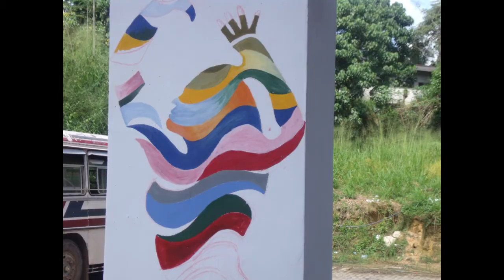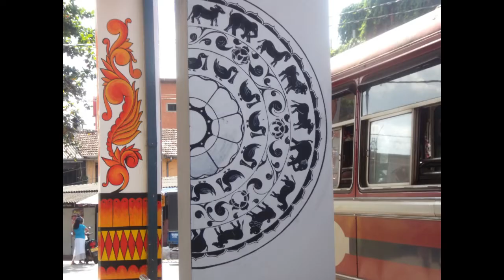wall art in Alawwa part -2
about wall art